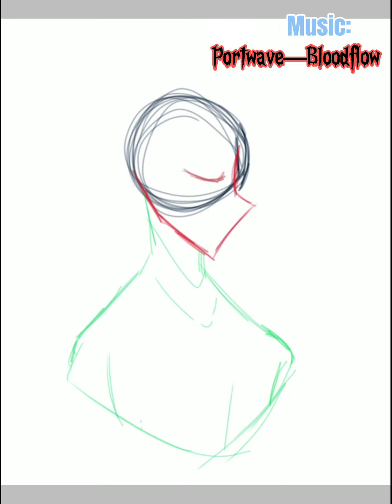「 OC speedpaint」— 𝘽𝙪𝙩𝙩𝙚𝙧𝙛𝙡𝙞𝙚𝙨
Ayyyy, upload after 5 month of being dead 😥‼️
Эййй, видео после 5 месяцев моей смерти 😥‼️